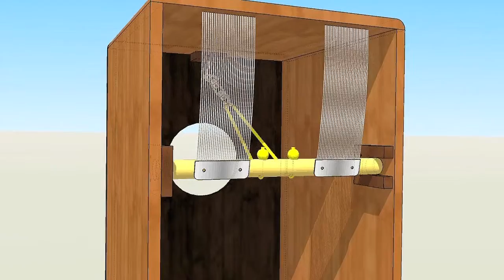Cajon Lessons: Introduction To The Cajon: from How To Play The Cajon: For Beginners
Here is the Introduction To The Cajon lecture from my How To Play The Cajon: For Beginners educational video. and Udemy online courses
If you've ever wanted to learn how to play this unique hand drum this course is for you! Have fun and build your self-confidence!
Here is coupon link that will give you access to this course for only $9.99

Bio
Larry Crowe has been playing the drums for over forty years. He has a Bachelor of Fine Arts degree in music performance and composition from York University, Toronto, Canada, and in 1983 he received a grant from the Canada Council to study at the Banff School of Fine Arts. He has studied drums with Claude Ranger and Barry Elmes and South Indian percussion with Trichy Sankaran. Larry has performed in Canada, the United States, Europe, Central America, the Caribbean and throughout Asia. He has performed and recorded in many musical settings and with various artists like Grammy Award winner Patti Austin (Rhythm & Blues/Jazz), Grammy nominated Ron Korb (World/New Age), Juno Award winner Robert Michaels (Latin/Jazz), Jim McCarty (Yardbirds/Renaissance), John Hawken (Nashville Teens/Renaissance/Strawbs), Jesse Gress (Todd Rundgren/Tony Levin Band), Carlos Bastidas (Latin), Charlie Roby (World/Folk), Daniela Nardi (Jazz/Pop), Ray Montford (Ambient/Groove), The Beat Kings (Rhythm and Blues), The Jim Italiano Band (Roots/Rock), Random Chants (Rock), Desert Sky (Country) and The Lawn Jockies (Rock). As a composer and songwriter, Larry has produced and written music for singers and bands in the popular music field, as well as instrumental pieces for media, advertising and childrens music. He has also performed in musical theatre shows like "On The Eighth Day" and "Menopause Out Loud". Larry has been teaching drums for over fifteen years in the Toronto area. Larry is the author of the drum set method books Masterful Drumming Volume One and Two and uses Yamaha Drums, Vic Firth drumsticks, brushes and mallets and Zildjian Cymbals.